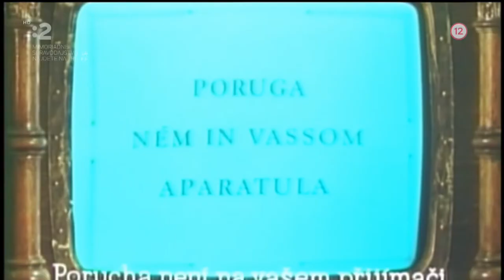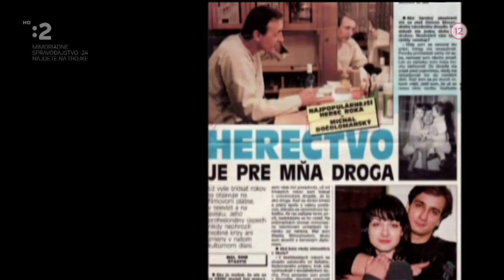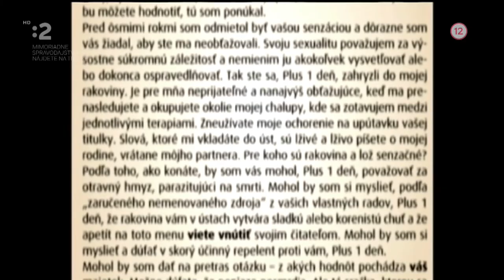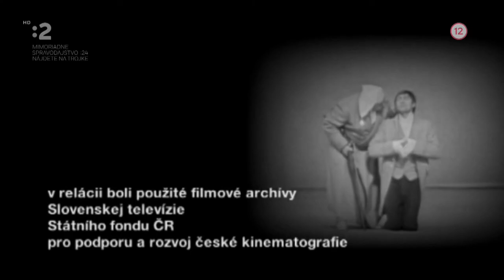Radosť zo života - Michal Dočolomanský